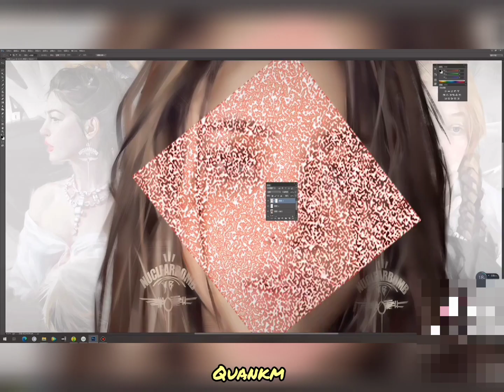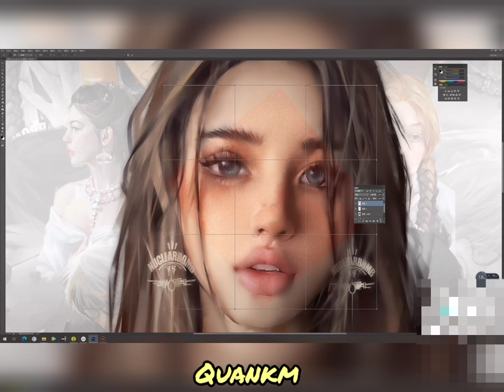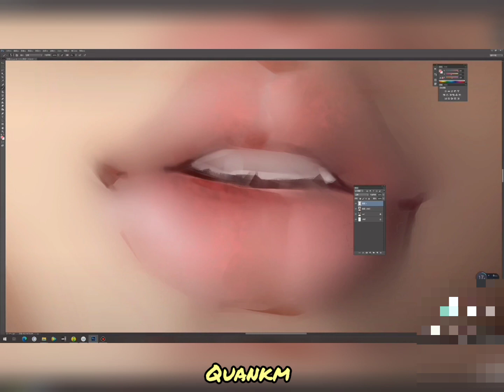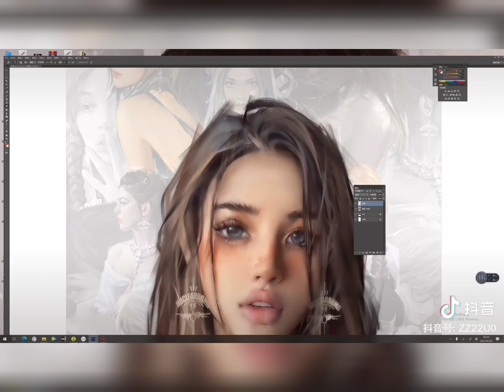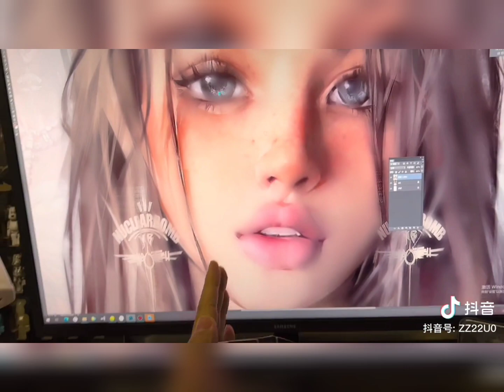Digital Art Filter Drow on iPad tablet Step By Step / Procreate Tutorial